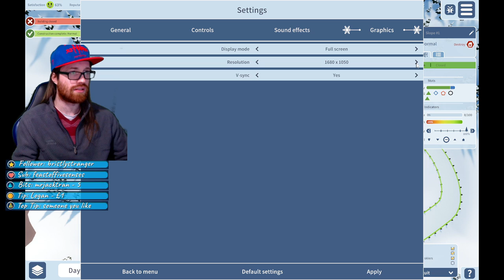First look (part 1) Snowtopia: Ski Resort Tycoon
My first look at Snowtopia: Ski Resort Tycoon